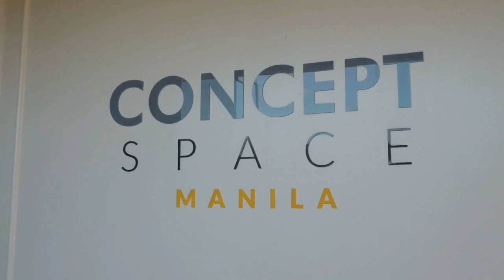BARROCA FAMILY PHOTOSHOOT! 🤍🥰 | Ruselle Barroca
Hi guys! This is Ruselle Barroca, a Youtuber based in the Philippines. I love God, My Husband, My Kids, Traveling, Luxury and Beauty! And I want to share it with you and be an inspiration  :) Hope you guys enjoy my videos! God bless!

Instagram: @ruselleabarroca @mark_barroca @nataliefaithbarroca @nathanbarroca @noahimmanuelbarroca